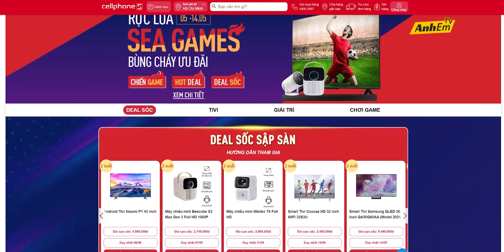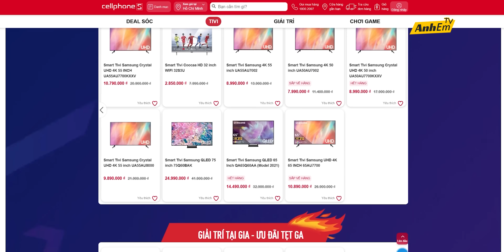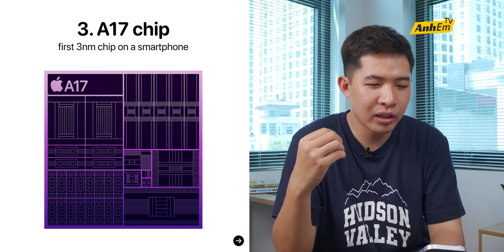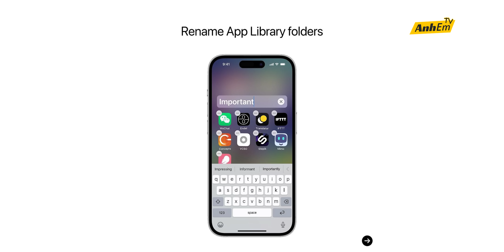iPHONE 15 PRO MAX VỚI MÀU MỚI SIÊUUU NÉT !!!!